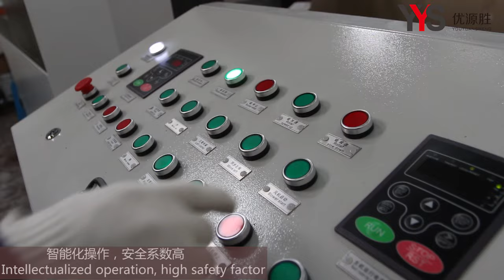Paper Cutting Machine YYS Machinery-The thickness of saw blade is 2mm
The thickness of saw blade is 2mm,low loss and sawdust-Professional Manufacture of paper cutting machine
Paper Cutting Machine From YouYuanSheng Machinery